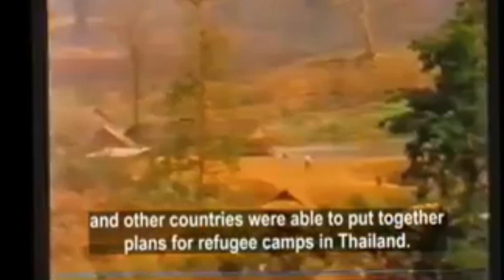Keeb Kwm Vaj Pov Thiab Nplog 12-14/5/1975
kev tham keeb Kwm Vaj Pov Thiab Nplog muaj tej yam uas muaj neeg tsi nyiam ua rau muaj cov ntxub hmoob tsi hai hmoob lo nlpog